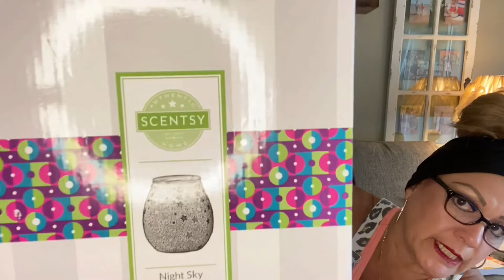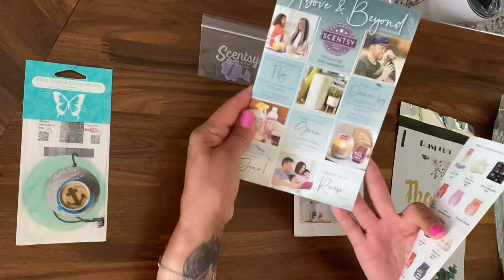🌟August 2021 Scent & Warmer🌟 👀Mailer sneak peek 👀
This warmer is so beautiful and the fragrance is good but different.